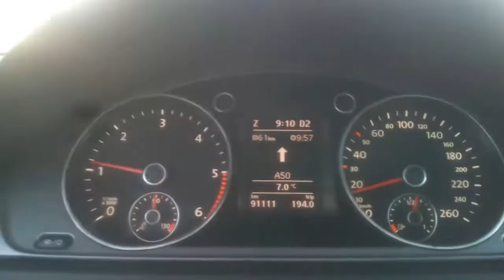ongeval A50 2017-11-06 09:00 uur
Gefilmd uit mijn 2013 Volkswagen Passat 2.0TDi met een Doogee F5 smartphonecam.

De muziek in de clip komt van de radio en is niet speciaal uitgekozen, rechten liggen niet bij mij maar de wettelijke rechthebbenden. Als je muziek in deze clip hoort zal de kans groot zijn dat ik dit leuke muziek vind en ik raad je aan om dit aan te schaffen als fysieke CD of als download. Steun de artiest en niet de tussenpersoon!